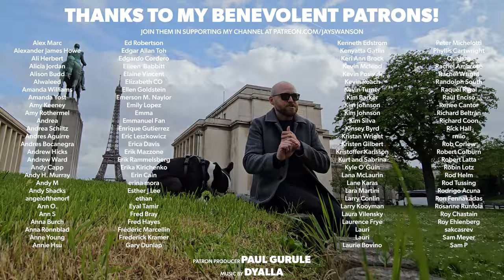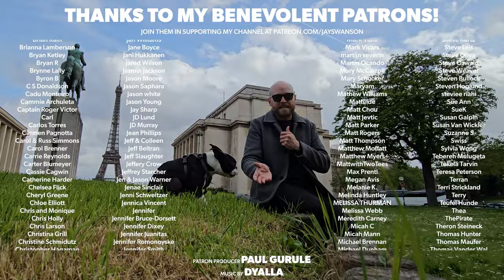Filming yourself in Paris? You can tone it down a bit - HOW TO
And if you're coming to Paris, get with my access to my guide to Paris

Patron Producer: Paul Gurule
Edited by: Magnets